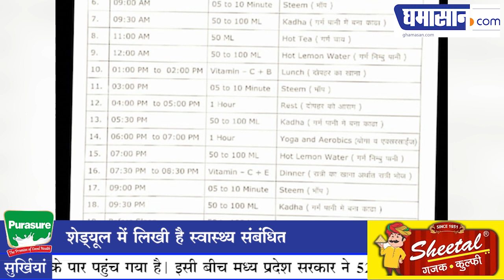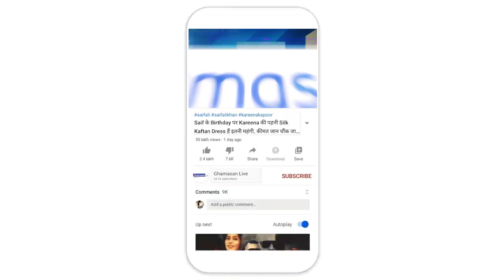इस Home Quarantine Schedule से Corona को मात देगा देश | Ghamasan